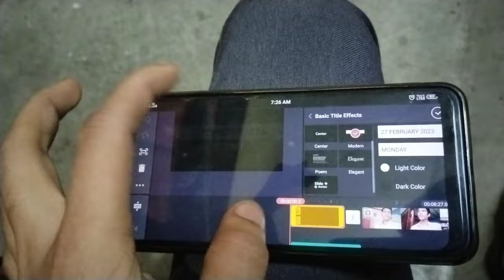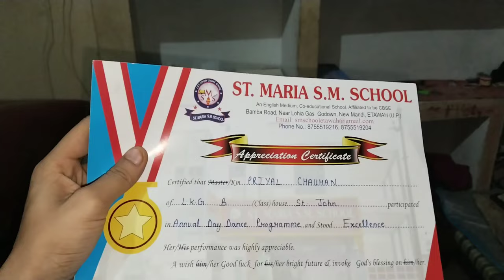Priyal Dance Competition Me First Aai || Yuvraj Thakur Vlogs